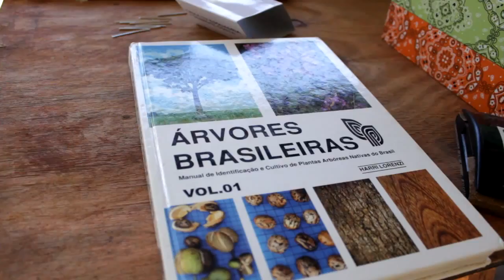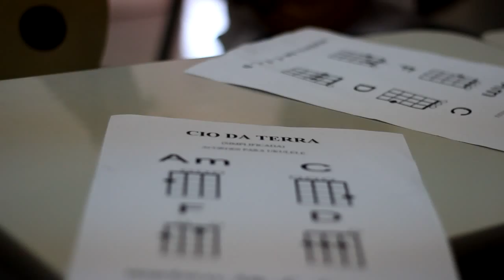OFICINA UKULELE ESCOLA DA CRIANÇA - EJB Luthier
Oficinas de Fabricação de Ukulele na Escola da Criança - Uberlândia - MG
Projeto " Luteria na Escola" - 2013

Ukulele Making workshop in Escola da Criança - Uberlandia - Brazil - 2013

Fabrication de Ukulélés a l'Escola da Criança - Uberlandia - Brésil - 2013